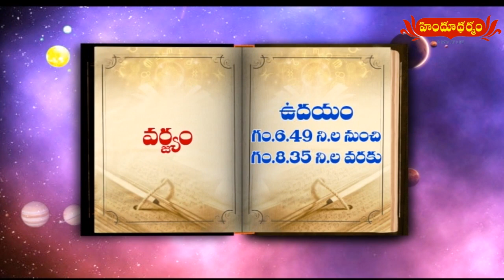హిందూధర్మం నేటి పంచాంగం | 13th March 2022 | Today Panchangam in Telugu | Hindu Dharmam